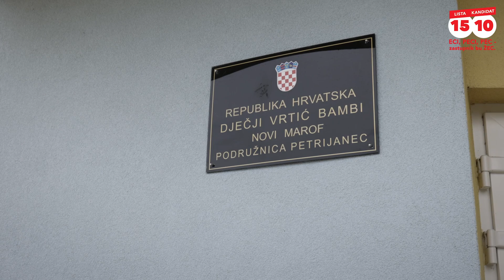Željko Posavec - kandidat broj 10 na listi Rijeke pravde SDP broj 15 za hrvatski sabor